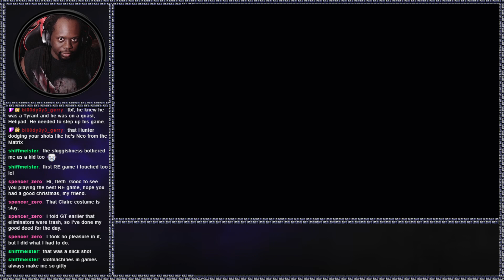Resident Evil Code: Veronica X (X360) Battle Game - Claire Alt. - S Rank